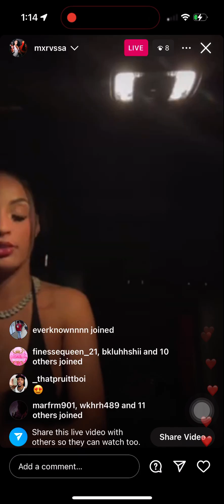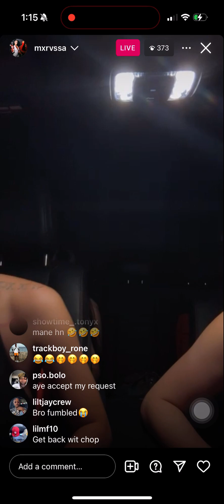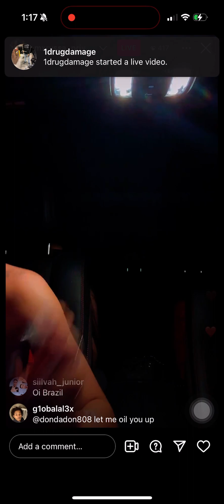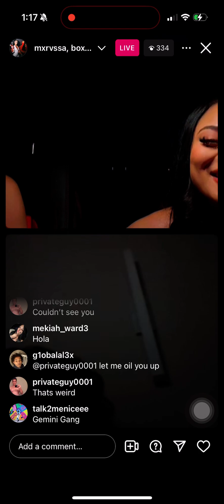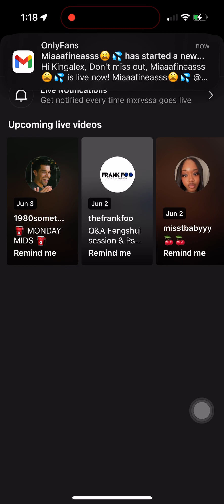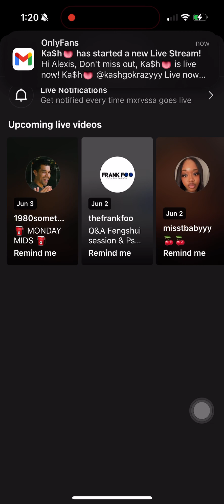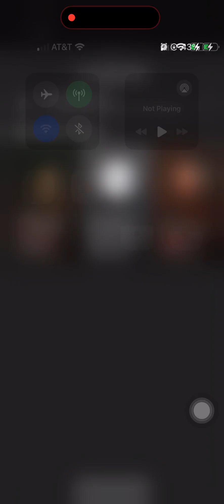Mxrvssa instagram live